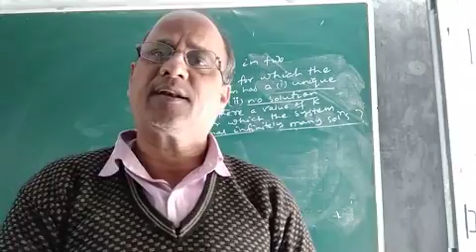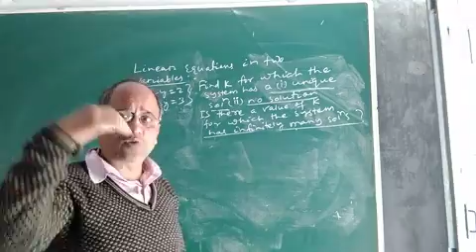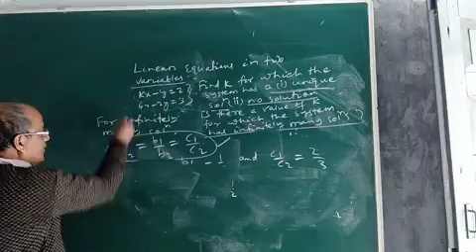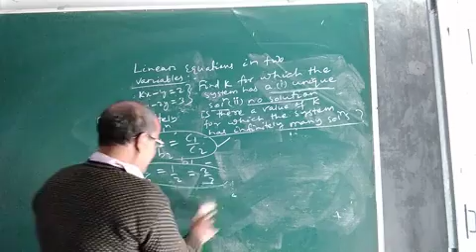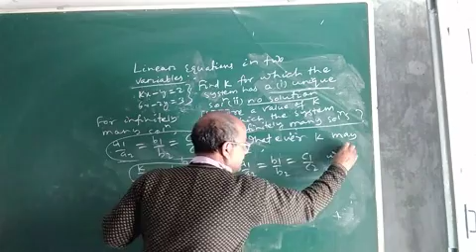Exercise Questions on Pair of Linear Equations in two variables ll Class-10 Maths ll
If anyone has any doubt may ask me in this insta Id.